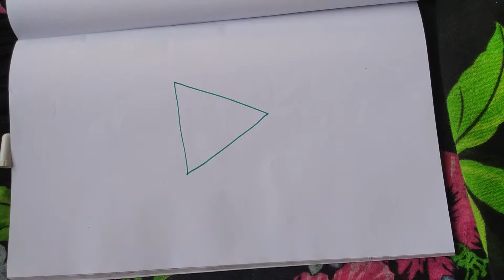Simple and super daily Rangoli ll kolam#1